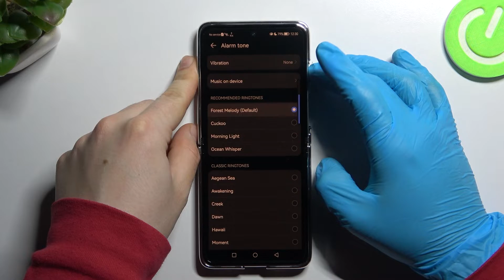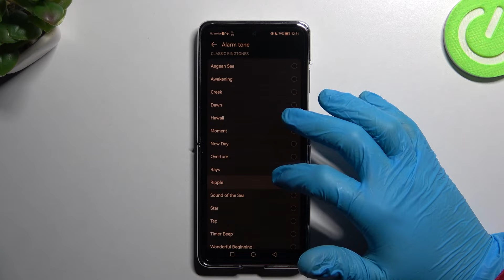All alarm tones on Huawei P50 Pocket / default alarm tones on Huawei P50 Pocket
Welcome back, in today's video our expert will show all the possible tones of alarms. Today's device will be Huawei P50 Pocket.

How to turn on the alarm on Huawei P50 Pocket phone? Where to set the alarm on Huawei P50 Pocket? What alarms are available on Huawei P50 Pocket?